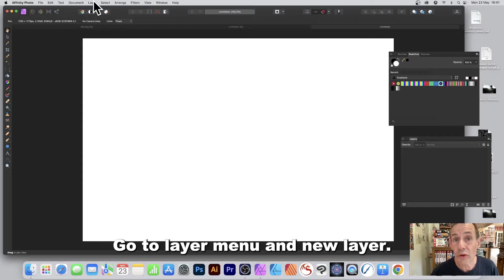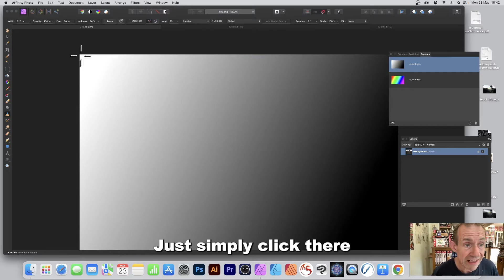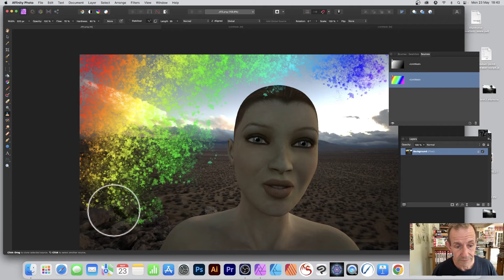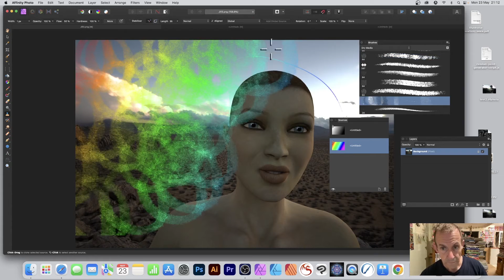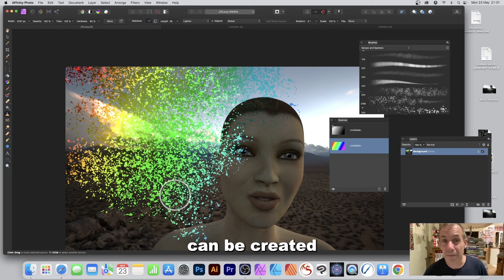Affinity Photo : Gradient Brushes Creation HOW TO Workaround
How to create amazing colorful designs using gradients in Affinity Photo and applying them with a brush stroke, vary the brushes, vary the sources, vary the blending modes and more to create infinite colorful brushes to use.